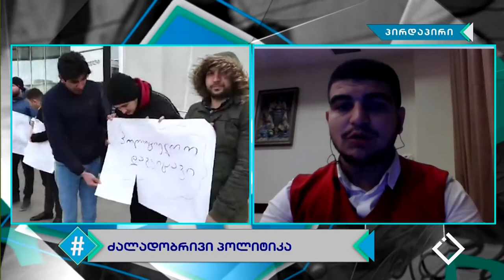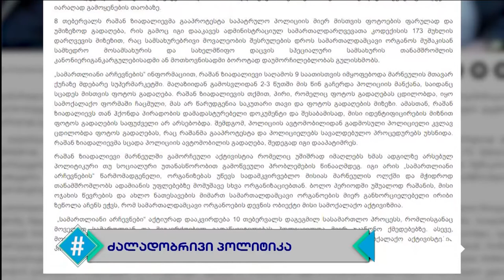10.02.2020 - სრული გადაცემა / ჰეშთეგი / Hashtag